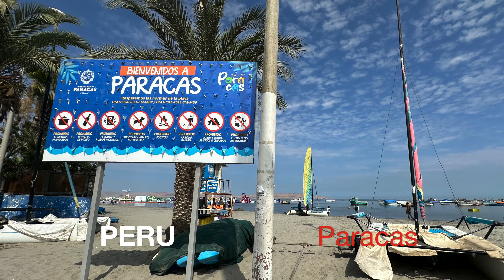《 Eng Sub 》4K (NEW 2014) Desert Oasis of Huacachina / Peru / 南美最大的沙丘 / 秘魯瓦卡奇納沙漠綠洲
**影片附設中文字幕  請在設定中開放**
**Video with English subtitles, please enable in settings**

瓦卡奇納沙漠綠洲是個小村莊，環繞著綠洲而建，四周被沙丘包圍。距離伊卡省伊卡區的伊卡市約五公里。瓦卡奇納的常住人只有 100人，但每年郤接待數萬名遊客。

Huacachina is a village built around a small oasis and surrounded by sand dunes in southwestern Peru. It is 5  km from the city of Ica in the Ica District of Ica Province. Huacachina has a permanent population of around 100 people, although it hosts thousands of tourists each year.

Description
I have been living in Canada for more than 20 years and worked in the local tourism media.
Sharing popular and undiscovered secrets and free activities in British Columbia including scenic spots, lakes, parks , hiking trails!
We always think that we have to go far to discover beautiful things, but they are actually close by.

生活加拿大超過20年
從事本地傳媒工作20年
樂意分享本地一些免費好玩活動, 秘境和好去處
包括熱門朝聖地, 旅遊打卡點, 甚至是鮮為人知的美麗景區, 湖泊, 小島以及很多公園和行山徑.
很多地方以為是遠在天邊, 其實近在眼前
立即出發探險,  Let Go!!